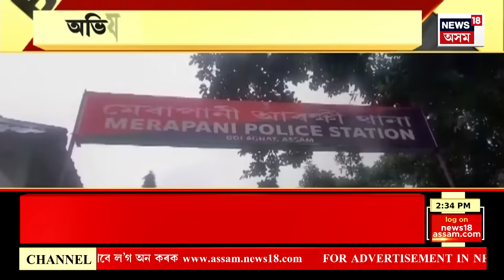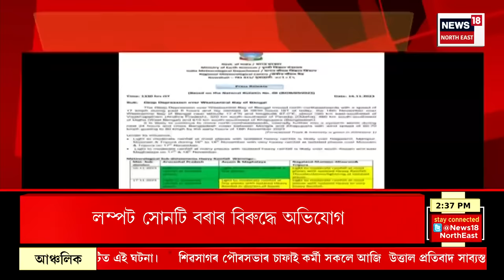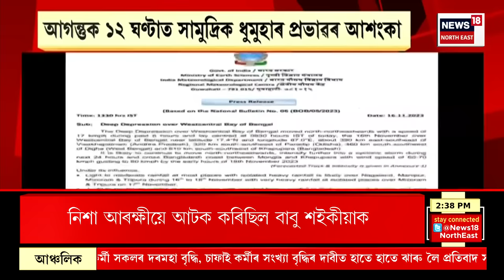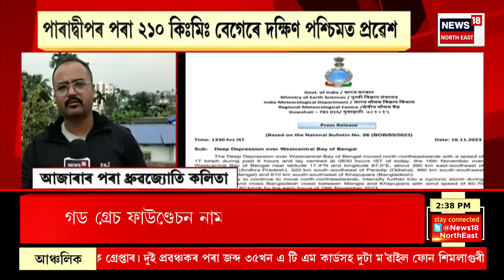Assam News | গাওঁ চহৰ জিলাৰ খবৰ | সাগৰীয় ঘূৰ্ণী ‘মিধিলি’। বংগোপ সাগৰৰ ঘূৰ্ণী’ৰ প্ৰভাৱ পৰিছে অসমত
Cyclone Midhili

0:00 Intro
4:34 মেৰাপানী থানা চৌহদত উত্তপ্ত পৰিস্থিতি।